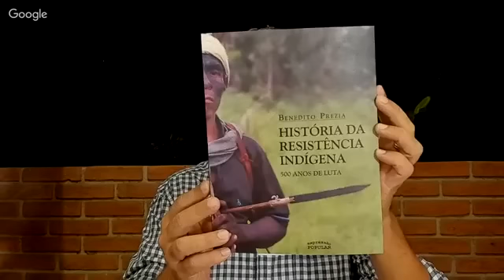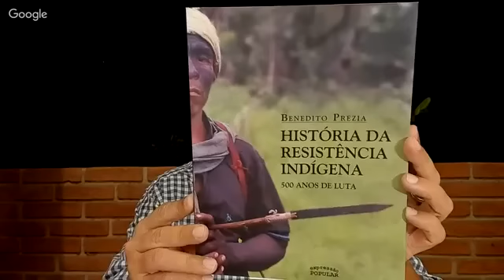Paz e Bem #51 - Os mais frágeis sob ataque; estar ao lado deles - 3.jan.2019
Nos dois primeiros dias do regime neofascista no Brasil, os "inimigos" sofreram intenso ataque: os mais pobres e menos protegidos da sociedade, os trabalhadores de baixa renda, os indígenas, negros e os quilombolas, os servidores públicos sem estabilidade, gays, lésbicas, bissexuais, travestis e transexuais e as crianças e adolescentes em idade escolar. É uma política de terra arrasada. Um governo dos ricos para os ricos. Este Paz e Bem é um grito, uma oração e uma decisão de estar com eles, os mais frágeis. Escolhemos um manifesto-grito e uma poesia dos povos originários do país e dois vissungos dos negros e negras escravizados, do século 18, para unir nossos corações aos deles.

Quem quiser saber mais sobre o que foram os ataques brutais dos dois primeiros dias do governo Bolsonaro pode ler aqui, em artigo que escrevi para o 247

Referências:

"História da Resistência Indígena", de Benedito Prezia, Editora Expressão Popular, São Paulo, 2017

Documento final da Conferência dos Povos e Organizações Indígenas do Brasil de 21 de abril de 2000

Poesia EU PENSAVA QUE A TERRA REMENDAVA COM O CÉU, do professor indígena Norberto Sales Tene Kaxinawá, reporduzida no artigo "Escritas indígenas: uma experiência poético-pedagógica", de Cláudia Neiva de Matos, na revista Boitatá, Londrina, n. 12, p. 29-51, jul-dez 2011

"O Canto dos Escravos: heranças centro-africanas na música contemporânea do Brasil" Amailton Magno Azevedo, Revista Opsis, vol. 16, nº 1, 2016

O texto remete ao disco "O Canto dos Escravos" gravado em 1982 por Geraldo Filme, Clementina de Jesus e Dona Doca da Portela. São cantos dos escravos mineiros do século 18. Esses cantos são denominados pela historiografia de vissungos, uma forma de cantiga de trabalho herdada dos negros bengelas. Cantos de relato do cotidiano e da resistência negra.

Um deles, o Canto II:
Muriquinho piquinino,
ô parente
muriquinho piquinino
 de qui samba no cacunda
purugunta adonde vai
pru quilombo do Dumbá
ei chora-chora mgongo ê devera
chora, mgongo, chora
(O moleque, de roupa às costas, vai fugindo para o quilombo do Dumbá. Os outros que ficam choram não poder ir também)

Imagem da capa deste Paz e Bem de 3 de janeira de 2019: Indígenas do acampamento Terra Livre realizam manifestação em Brasília, 2018, foto de José Cruz